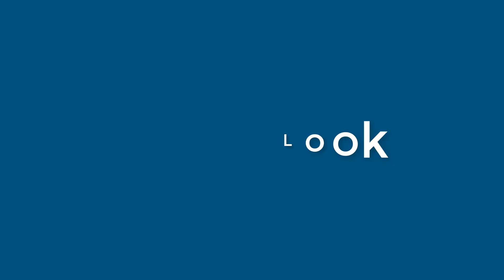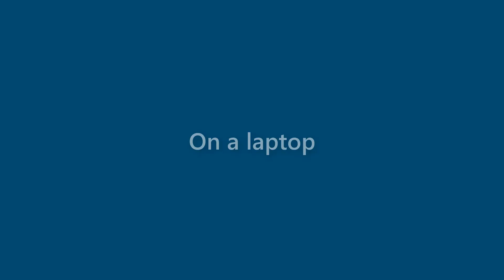Fredrick Riley - appearance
Name Look - Fredrick Riley - appearance. In this video we present "Fredrick Riley" name look and feel in various scenarios.
This video will cover:
How does "Fredrick Riley" look as a personal letterhead?
How does "Fredrick Riley" look on a business card?
How does "Fredrick Riley" look on a computer/laptop screen?
How does "Fredrick Riley" look with different background colors?
How does "Fredrick Riley" look with various fonts?